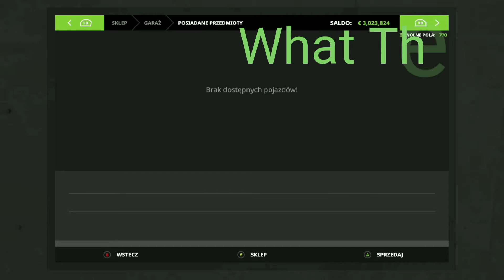Crazy harvest , bug and the end - Farming Simulator 17 Horshe Agrovitation